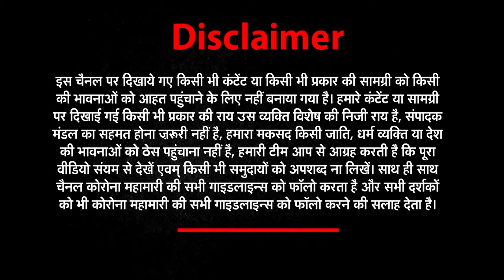Flood alert sounded in Bihar as rivers swell, thousands evacuated | NEWS World India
About This Video ►As of 8 am on Wednesday, rivers Gandak and Burhi Gandak in Bihar were flowing above their danger levels.
Heavy rain nearby area of the Gandak rivr along with the Nepal-India border in the last 24 hours have caused a flood-like situation in Bihar.

"Orange Flood Bulletin issued by CWC, NewDelhi for Rivers Gandak & Burhigandak in Bihar is appended. @ndmaindia @ndrfpatna @NDRFHQ @PIBPatna @CWCOfficial_GoI @BsdmaBihar," tweeted CWC.

As of 8 am on Wednesday, rivers Gandak and Burhi Gandak in Bihar were flowing above their danger levels. Looking at the situation all the 36 gates of the Valmikinagar Gandak barrage were opened by the administration.